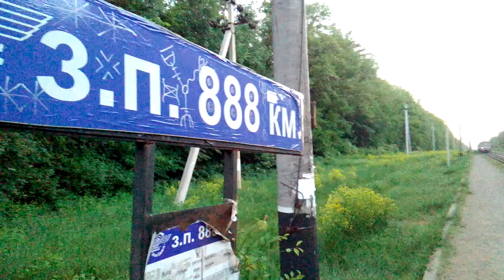"Регіональний експрес приміською" Ер9м-531 Миронівка-Київ пл.888км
VID 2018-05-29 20:55:54  перегін Васильків-1 —Боярка

"региональный экспресс пригородной" эр9м-531 Мироновка-Киев  пл.888км перегон Васильков-1 —Боярка